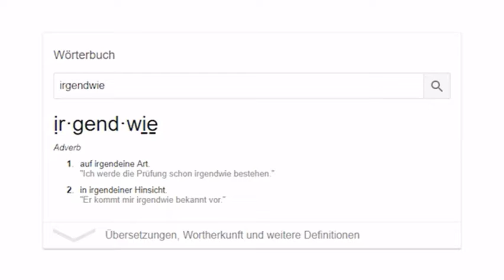Rechtschreibung mit Ju!